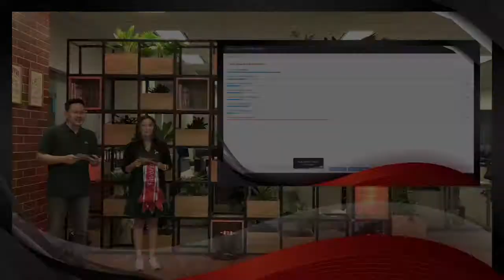Dipo Star Finance UNITED (Virtual Gathering 2020 by GroovyEO)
Organizing Offline & Online Events since 2007, we believe that at this very challenging situation, we and the clients need to adapt accordingly and we want to convince you that it is okay to revise your goals. In fact, we can discover more what's in store by doing virtual events. We want to bring as much offline experiences as we can, the online way :)